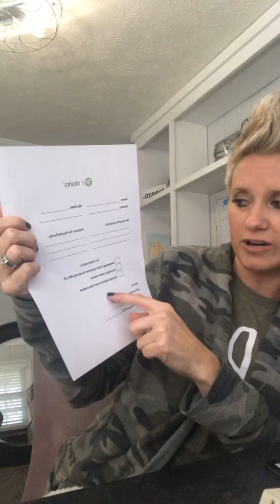I DARE YOU to party!!